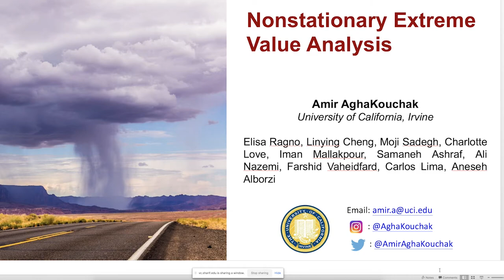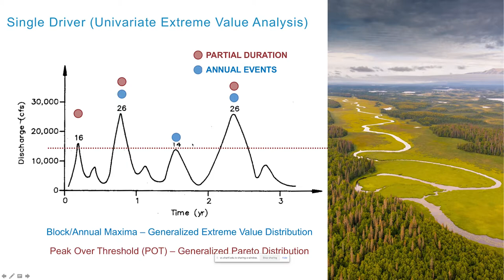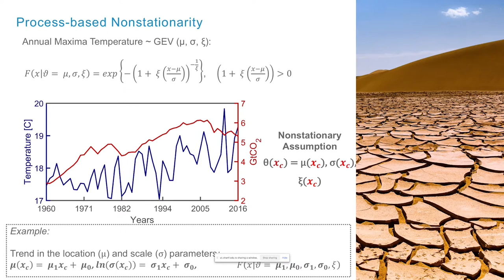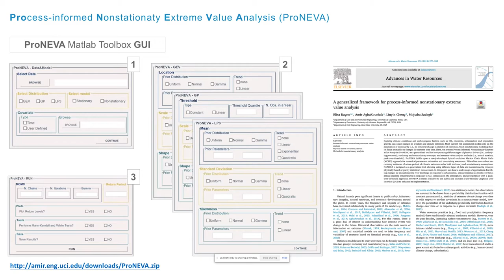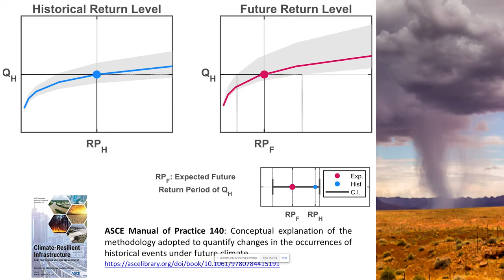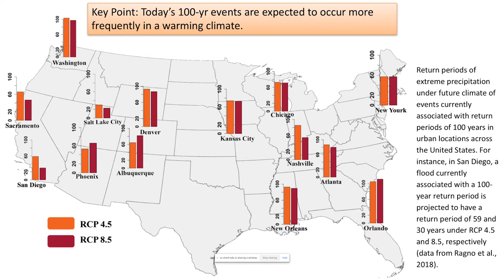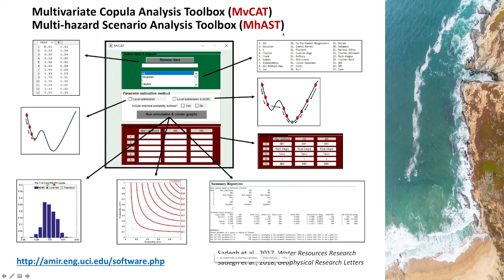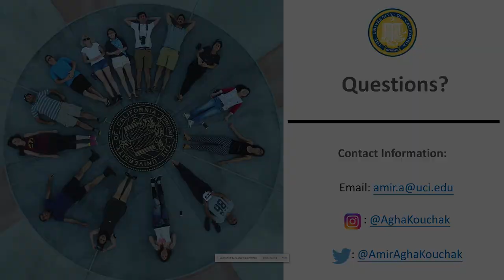تجزیه و تحلیل نا ایستای اکستریم های هیدرولوژیکی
سمینار "تجزیه و تحلیل نا ایستای اکستریم های هیدرولوژیکی" به دعوت انجمن علمی عمران دانشگاه شریف. امیر آقاکوچک - دانشگاه کالیفرنیا ارواین